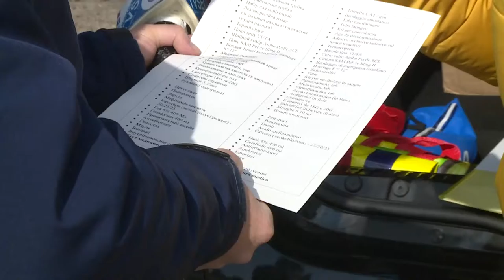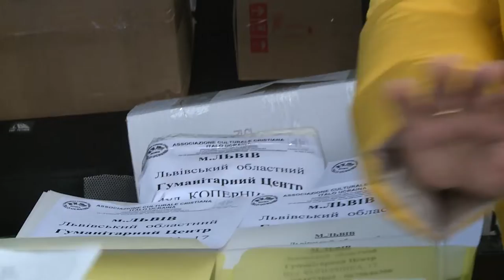Crisi Ucraina. A Pescara raccolti medicinali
Partirà oggi il primo pullman, proveniente dalla puglia e diretto in Ucraina per portare medicinali di vario genere per fronteggiare le difficoltà provocate dalla guerra.